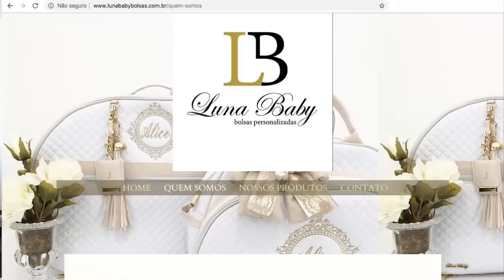Fazendo a Mala da Maternidade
O que levar na mala pro esperado dia do parto? Quantas roupinhas levar pro bebê? O que levar na mala dos pais? São tantas questões nessa fase suuuper especial, né? Por isso, decidi compartilhar mais essa experiência com vocês.

Resultado: Mala da maternidade pronta e um vídeo cheio de dicas valiosas!!!

Gostou disso? Aqui embaixo tem mais pra você…

🔥 [GRÁTIS] Aprenda a organizar a casa de uma forma simples e eficiente - Baixe agora GRATUITAMENTE O E-BOOK: 7 segredos de organização que você pode aplicar hoje ↪️ Acesse

Quer conhecer meu curso de Formação de Personal Organizer Online?

Método Reorganize (Formação de Personal Organizer Online) vale à pena? Veja opniões dos alunos

Se você quer entender mais sobre a Profissão de Personal Organizer, baixe agora GRATUITAMENTE o meu e-book: O mapa da Personal Organizer

Quer aprender a organizar a casa comigo?

Quem é a Priscila Sabóia?

Eu sou Personal Organizer, ou uma Profissional de Organização. Ou seja, eu ajudo as pessoas a acabar com o stress da bagunça de uma vez por todas.

Hoje tenho uma empresa, a Reorganize, onde temos cursos para Formação de Personal Organizers, cursos pra pessoas que querem se organizar e também equipes que atendem prestando o serviço personalizado de Personal Organizer na casa das pessoas.
Atuo também como Consultora de Organização do programa “É de Casa” da Rede Globo desde 2016.

Organizada desde pequenininha, depois de trabalhar em algumas empresas de diversas áreas, percebi que o mundo corporativo não era pra mim. Peguei essa minha habilidade, me especializei em cursos no Brasil e no mundo afora e fui fazer o que eu realmente amava: ajudar as pessoas através da Organização!